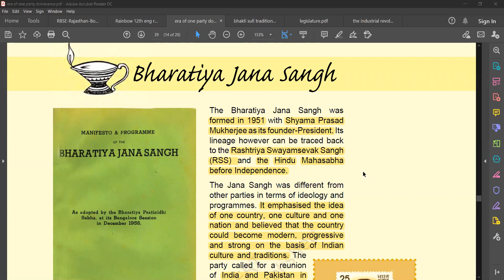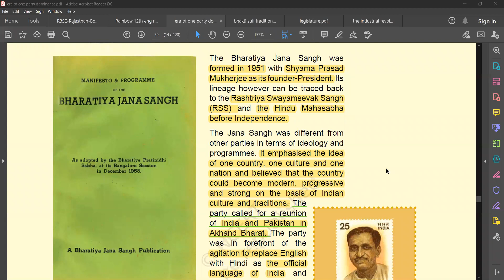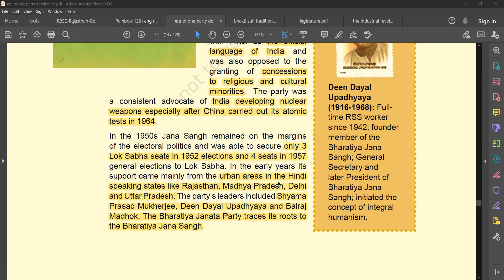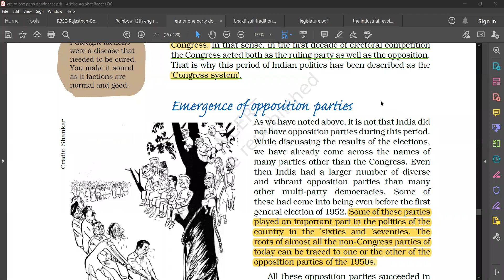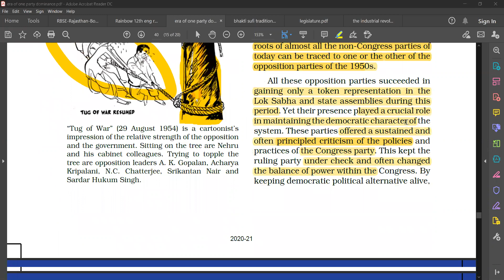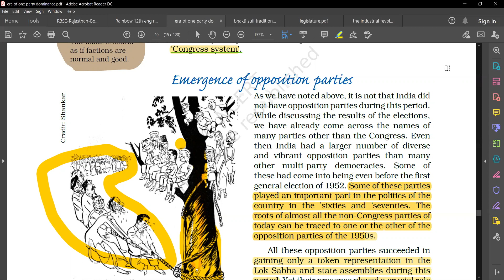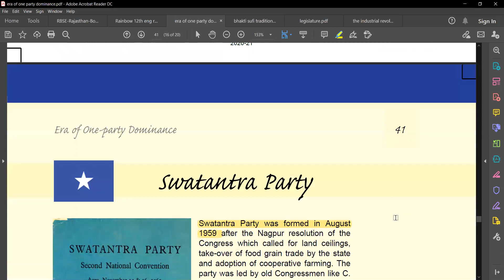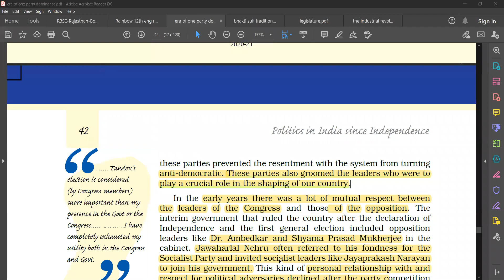12th political science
emergence of opposition parties , The Bharatiya Jana Sangh